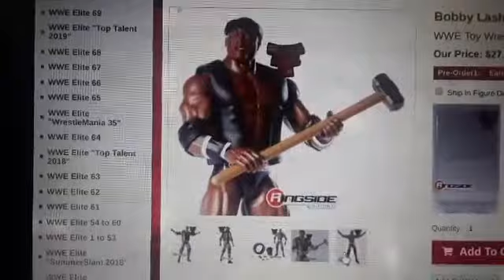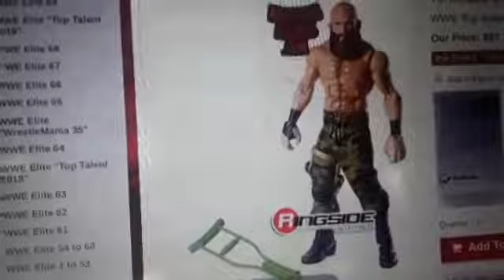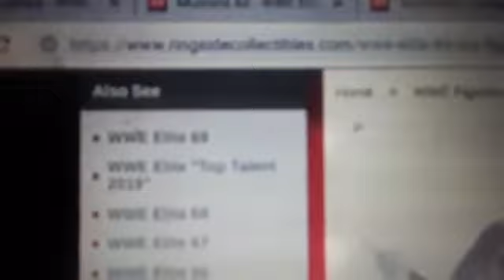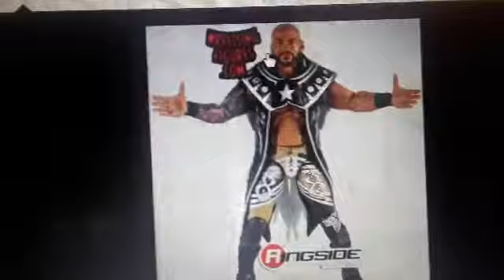wwe setup and elite 69 review